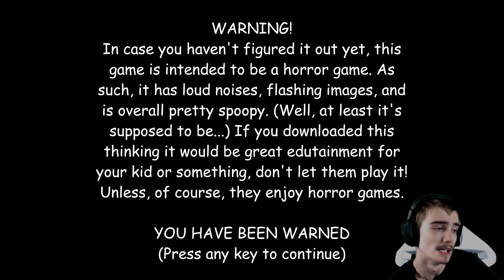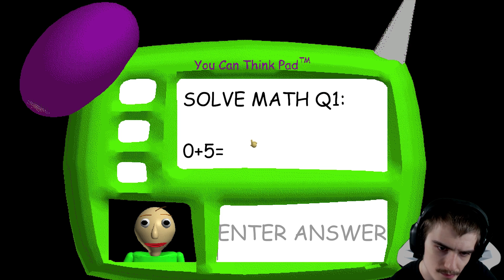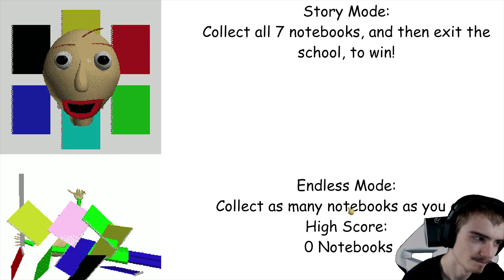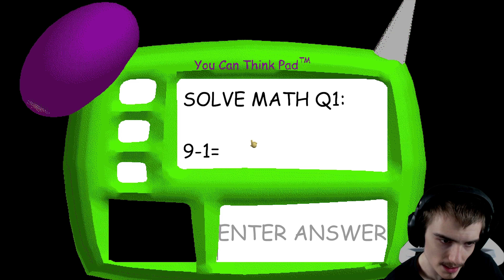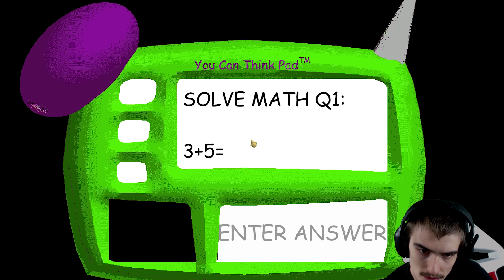BALDIS BASICS in Education and Learning [German/4K] - Das etwas andere Lernspiel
BALDIS BASICS in Education and Learning [German/4K@60FPS/Greenscreen] - Das etwas andere Lernspiel